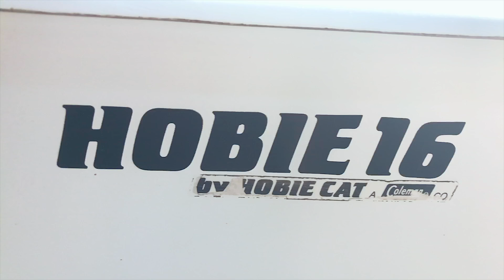Happy Birthday, Brother! And flyover of Hammel Glade Swamp.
My brother is something else.  One of a kind.  Makes me look lazy!   Here's to another year, bruva! 😊

Zhiyun Crane Gimbal
DJI Osmo Mobile 2 Gimbal
Canon 80d
Canon EF-S 10-18mm STM Lens
Canon EF-S 24mm f/2.8 STM
Canon EF-S 35mm f/2.8 Macro IS STM
Canon EF 50mm f/1.8 STM
Canon EF 75-300mm f/4-5.6 III
Rode VMPR VideoMic Pro R
Rode Deadcat Furry Wind Cover
DJI Mavic Pro Collapsible Quadcopter Starters Bundle
Polar Pro DJI Mavic Filter 6-Pack
JOBY GorillaPod SLR Zoom with Ballhead
TurnsPro Time lapse Camera Mount
Neewer Background Support System Umbrellas & Softboxes
Nikon D3100 Digital SLR Camera
Nikon AF-S DX NIKKOR 10-24mm f/3.5-4.5G
Nikon AF-S FX NIKKOR 50mm f/1.8G
GoPro Hero 4 Silver
Quik Pod SPORT Waterproof GoPro Selfie Stick
iPhone 7 Plus
The North Face Etip TouchScreen Gloves